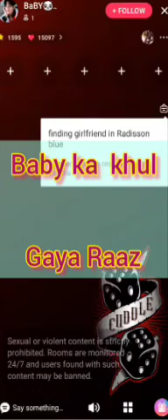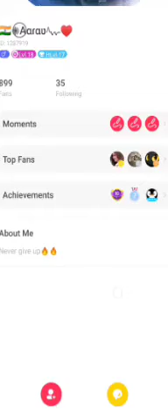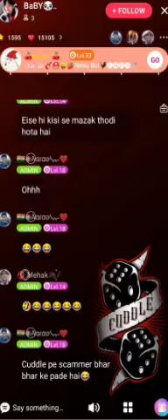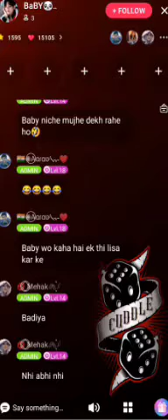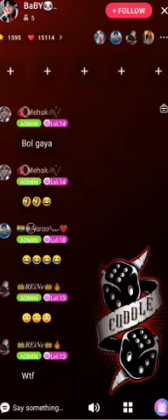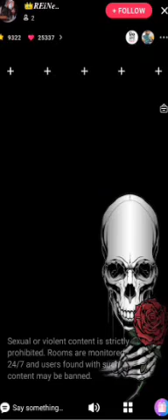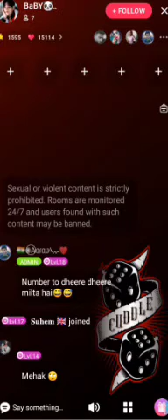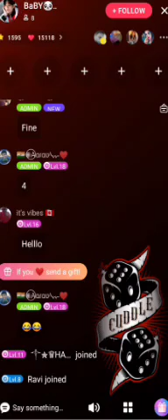Baby ka Khul Gaya Pol abhi uske Dushman karenge Halla Bol Part 1 Choco next vid Aarav ABS Member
Part 2 Aane wala coming  soon Radisson  blu mai nahi jaao dekhne yahai aayega lol Chocolica urf Nayantara  coming soon